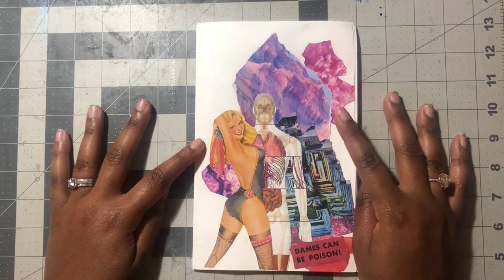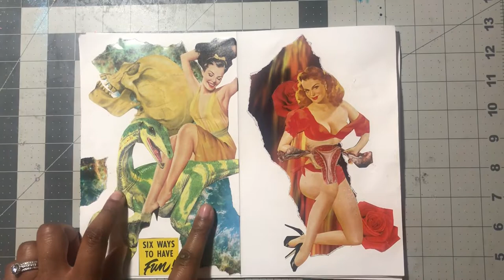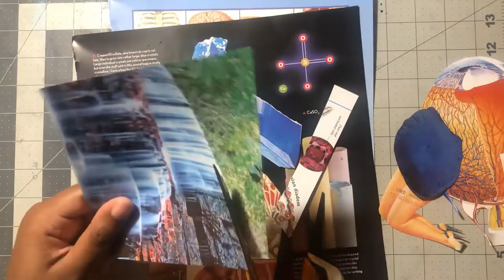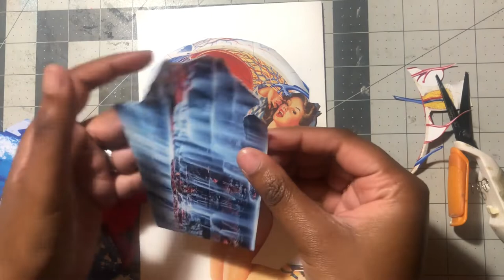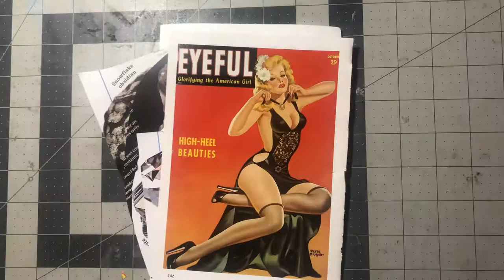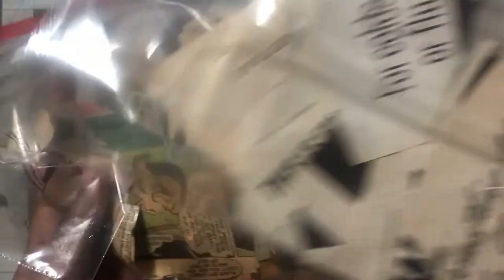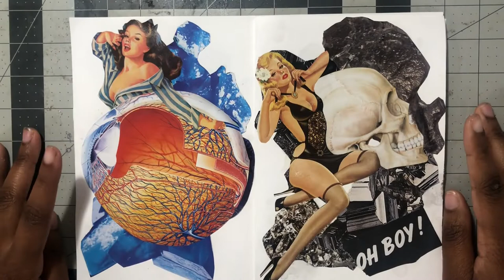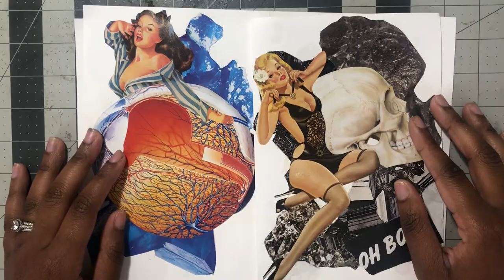Making A Collage Zine With Vintage Art!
A zine is a mini-DIY book that can be about any and everything! Today I am continuing to work on my 12-page zine inspired by retro pin-up art and about the ways we view the human body. Create two new pages of my zine with me!

Time Stamps:
0:00 Introduction
1:44 Collaging Page One
10:35 Collaging Page Two
19:54 The Final Pages